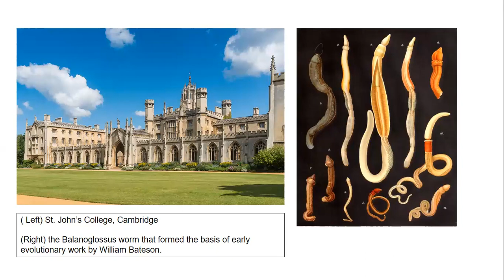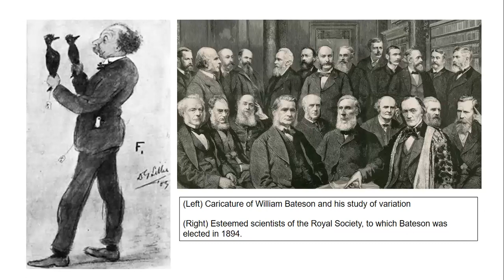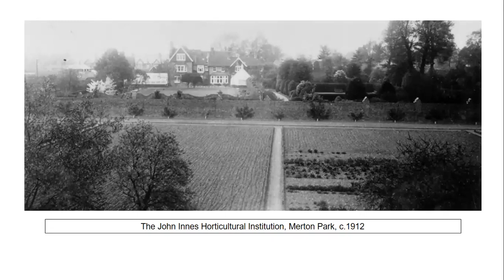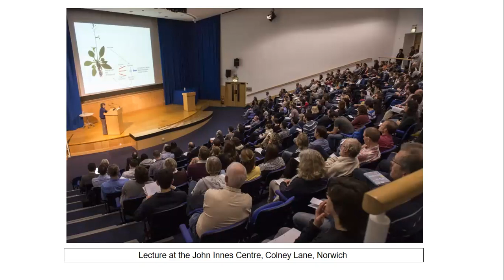Age of Invention: William Bateson, Plant Geneticist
Discover more about William Bateson, Director of the John Innes Horticultural Institution, Merton Park and the first person to use the term "genetics" for the study of heredity.
This film is part of  the Heritage Alphabet produced by Merton Heritage Service to highlight our borough's colourful past.